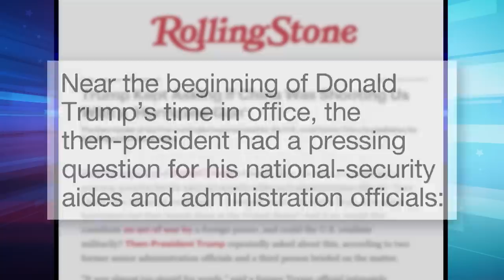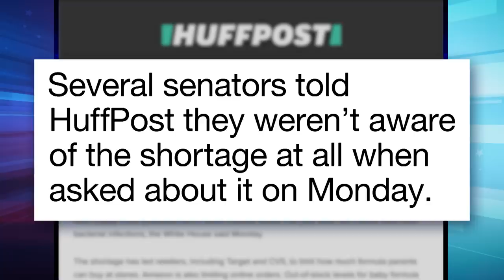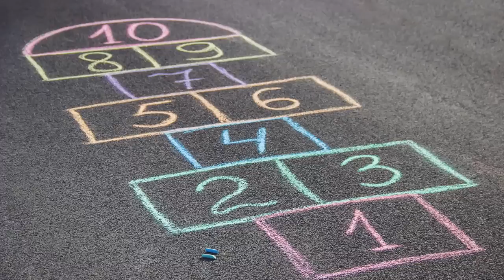Trump Thought China Had a "Hurricane Gun," Senate Blocks Bill to Codify Roe v. Wade: A Closer Look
Seth takes a closer look at Trump asking if China had a hurricane gun and Senate Republicans blocking the Women’s Health Protection Act, a bill that would codify abortion rights at the federal level.

Trump Thought China Had a "Hurricane Gun," Senate Blocks Bill to Codify Roe v. Wade: A Closer Look - Late Night with Seth Meyers